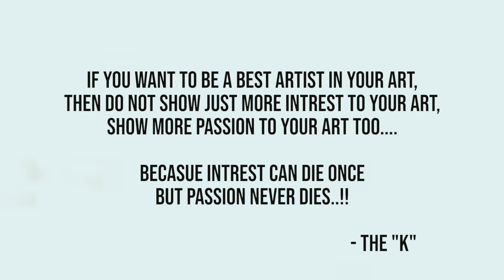Unusual meKanism EP:01 | Keyur Vaghela | Chirag Vala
Yes after invent a new dance style called "lyrikotut"
We are moving forward to our next series called
"unusual meKanism"
It's all about set a difficulty leve, designing of our body parts by arranging in a particular format.
I want very huge support like you all do always...
Respect to all the creators on this planet.
Thanku all